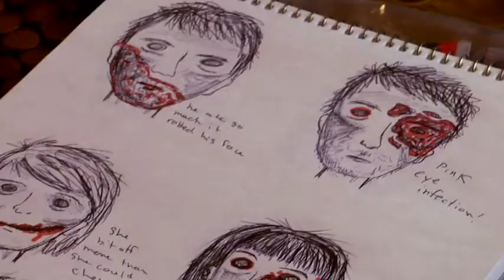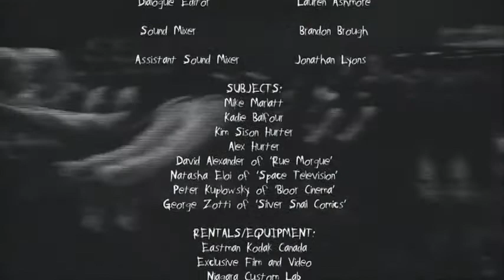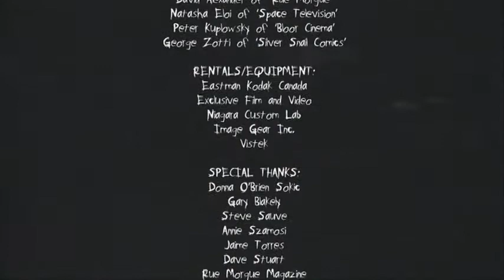To Romero With Love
A short documentary following the stories of two Toronto couples who found each other and fell in love over their shared obsession with zombies, horror culture, and George A. Romero. Official Selection of the 2011 San Diego Comic-Con International Independent Film Festival.

Directed By: Aaron Peacock, Produced By: Kiel Chenier, Director Of Photography: Lauren Ashmore, Sound Design By: Brandon Brough, Production Manager: Andrew Solomon, Production Assistant: John Lyons

Featuring: Dave Alexander, Kadie Balfour, Natasha Eloi, Alex Hurter, Kim Sison-Hurter, Peter Kuplowsky, Mike Marlatt, George Zotti, and George A. Romero